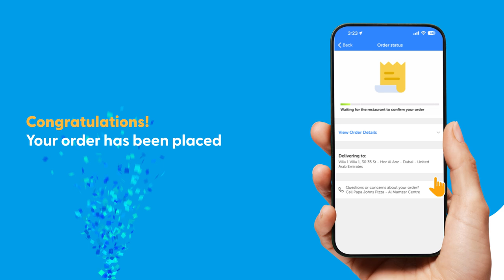How to order delivery on the app 🛵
Craving your favourite takeout? Explore the app for the best takeout options.

Remember to enable location services on the ENTERTAINER app to discover nearby restaurants and ensure seamless delivery 🛵